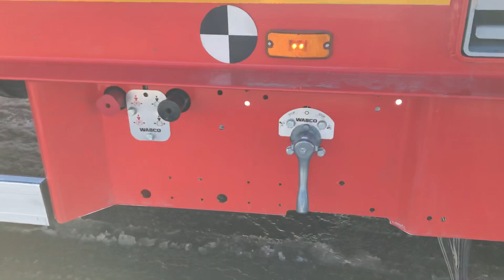Отгрузка низкорамного трала Specpricep 994273 клиенту в Новосибирскую область, 24.03.2020 г.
Полуприцепы и тралы всегда в наличии 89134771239